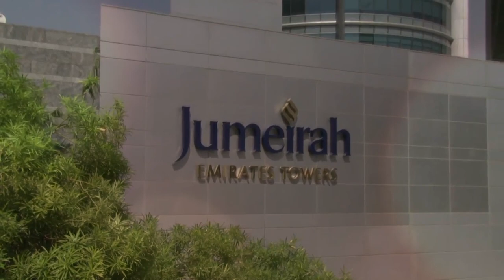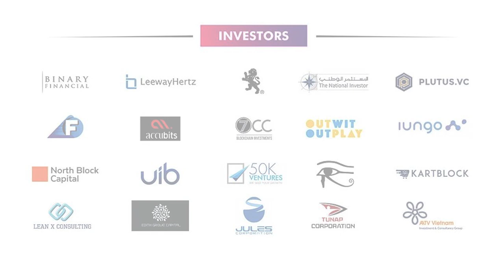Scow Capital At Dubai Futuretech Decentralized 4.0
Scow Capital, LLC ("Scow") is the general partner to Scow Coin Cryptocurrency Fund, LP ("Scow Coin"). Scow Coin is an altcoin hedge fund with a Bitcoin futures overlay.
Scow Coin Cryptocurrency Fund, LP is a rules-based fund with direct exposure to altcoins, overlaid with a systematic, dynamic hedge that mitigates market risk.